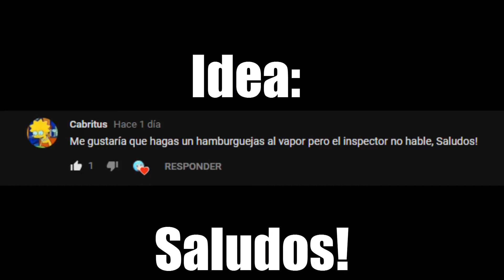Hamburguejas al vapor pero el Inspector no habla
y probablemente Skinner puede leerle la mente.

Idea de Cabritus, te mando un saludo!

-ACTIVÁ LA CAMPANA- para no perderte ningún video!

Hasta otro video!!! :D